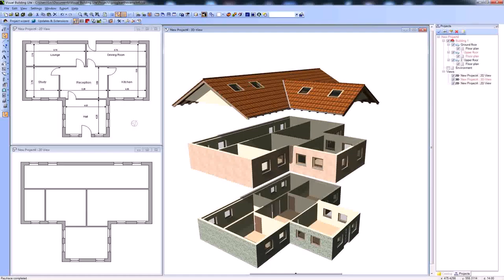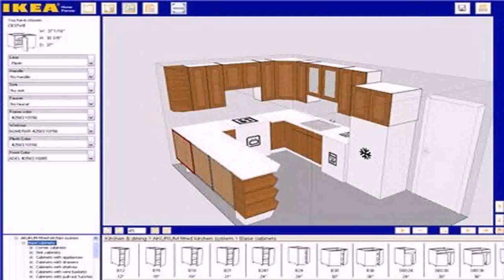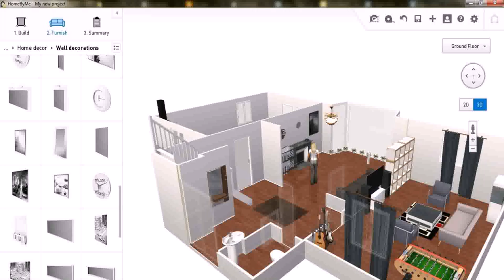Simple House Plan Drawing Program - Gif Maker DaddyGif.com (see description)